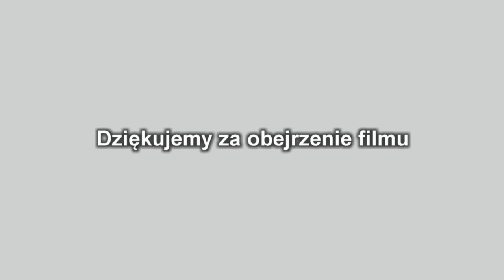Układanie kostki przy kościele w Brenniku 2016. Wywiad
Układanie kostki granitowej na schodach przy kościele parafialnym w Brenniku 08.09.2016 r. Wywiad